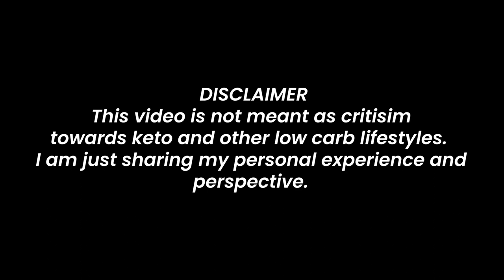Why I Quit Low Carb After 4 Years | Trying Intuitive Eating?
In today's video I'm talking about why I stopped eating low carb and my decision to start my intuitive eating journey.
I had the idea that eating low carb is the only way of eating that will help me maintain my weight and be my best self, so I was constantly trying to force myself to do it, but could never stay consistent with it for a long time. I started looking into intuitive eating and decided to give it a shot. I have been trying to loosely follow its principles for the past few weeks and have noticed a huge improvement in the way I look at food, my cravings, and my happiness level overall.

The F*ck It Diet by Caroline Dooner

Thank you to everyone using my links to purchase products 💛 This directly supports the channel by allowing me to buy more products to review for you guys, as well as invest in new equipment!

I make weekly lifestyle videos and focus on wellness, self-care, fashion, healthy eating, home decor, and more.